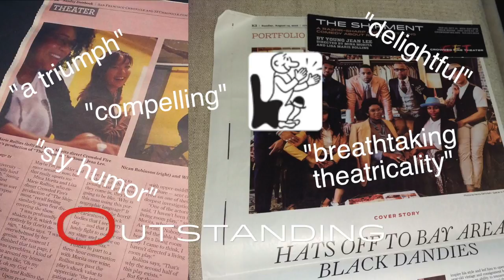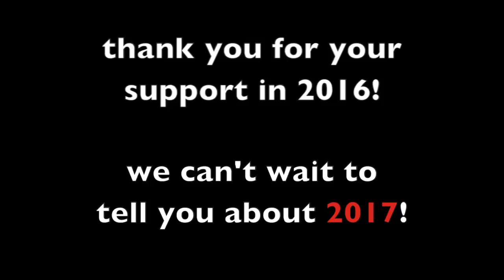CFT 2016 Season Celebration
A re-cap of Crowded Fire's 2016 season and artists.